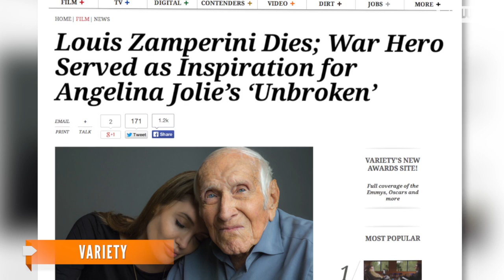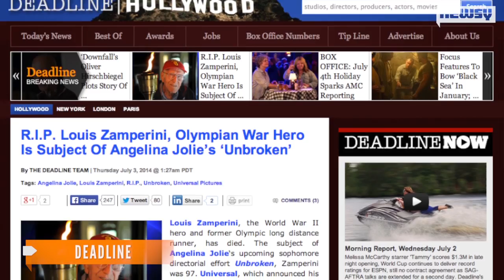'Unbroken' Olympian And WWII POW Louis Zamperini Dies At 97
Louis Zamperini, an American Olympian and WWII POW died at the age of 97.